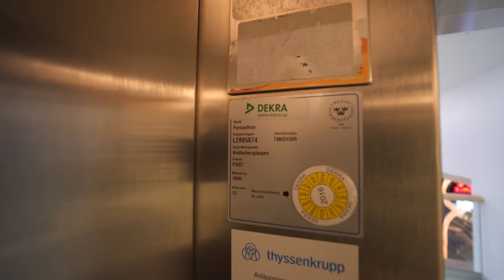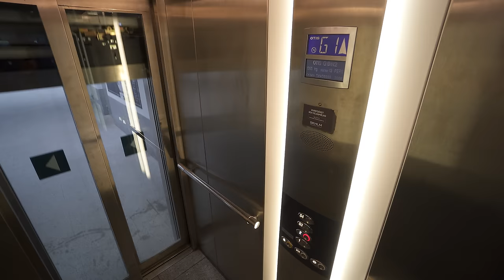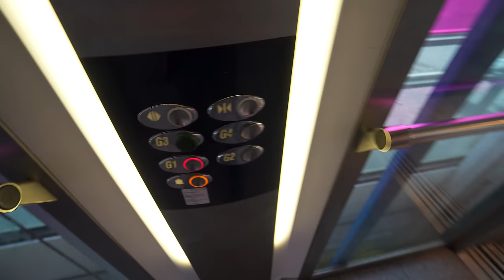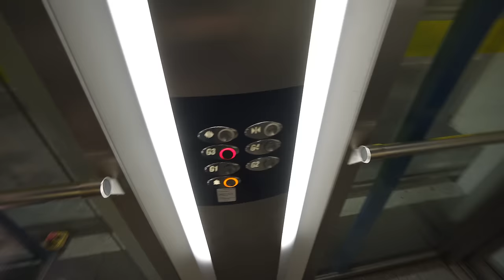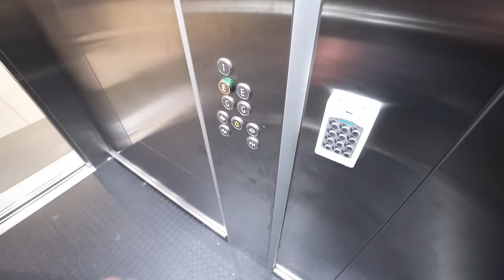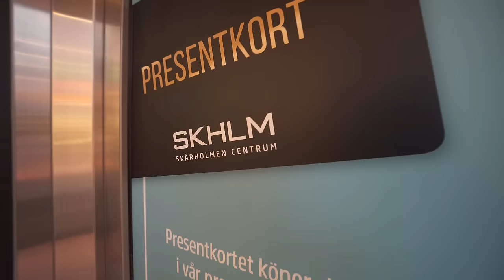Sweden, Stockholm, Skärholmen Centrum, 17X escalator, 4X elevator